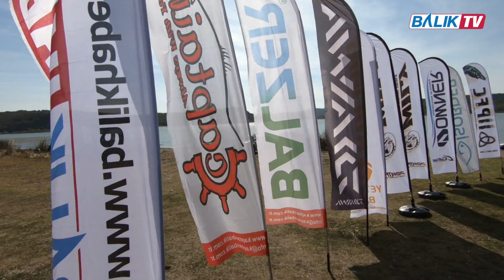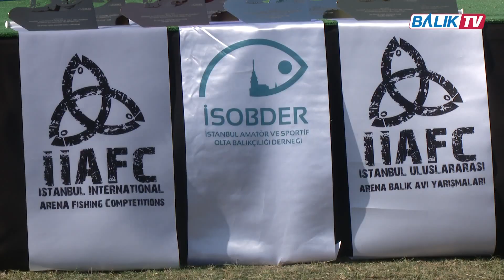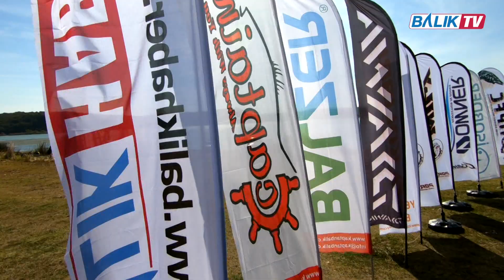Abdullah Hayatsever ve Ahmet Acar İSOBDER Uluslararası Turna Balığı Yakalama Yarışmasında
İSOBDER tarafından Terkos Balaban Mevkii'nde 7-8-9 Ekim 2022 tarihlerinde düzenlenen Uluslararası Turna Balığı Yakalama Yarışmasına katılan Abdullah Hayatsever ve Ahmet Avar ile yarışma hakkında ve amatör olta balıkçılığı üzerine konuştuk.
Yasin Sarper Erdoğan

İyi seyirler...